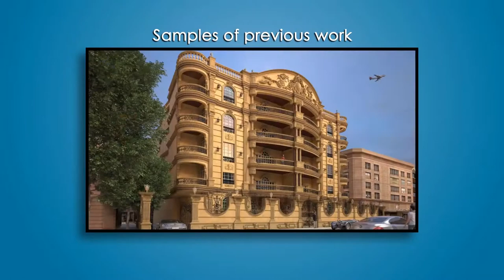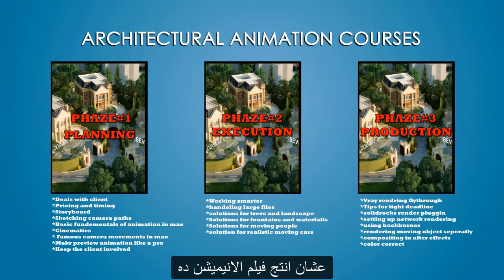كورس الانيميشن المعماري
كوس الانيميشن المعماري باستخدام برنامج الثري دي ماكس